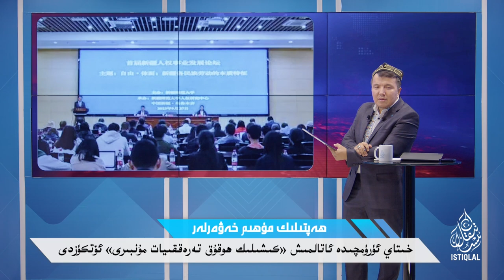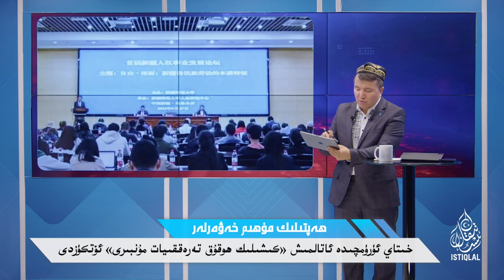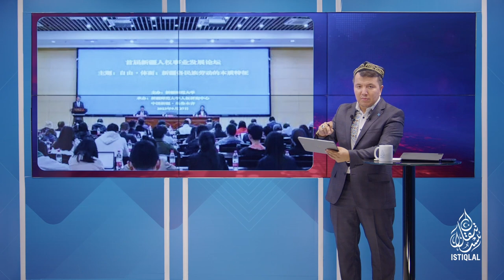ھەپتىلىك مۇھىم خەۋەرلەر |2023.10.01| ئامېرىكا شەرقىي تۈركىستانغا ئالاقىدار ھۆججىتىنى يېڭىلىدى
HEPTILIK MUHIM XEWERLER |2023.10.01| AMÉRIKA SHERQIY TÜRKISTANGHA ALAQIDAR HÖJJITINI YÉNGILIDI